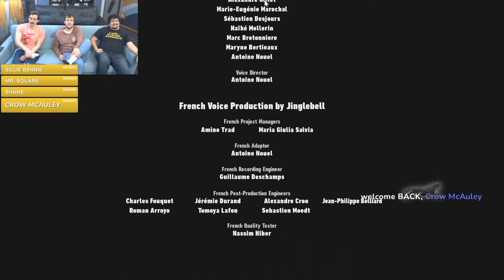James Returns to Sonic Frontiers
James couldn't stay away from Sonic any longer, so we are allowing him this reprieve.